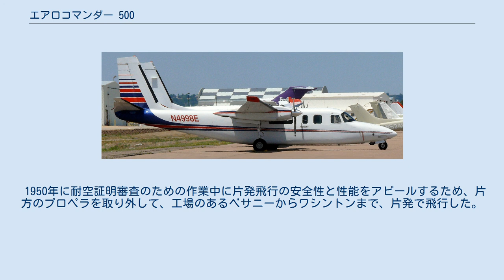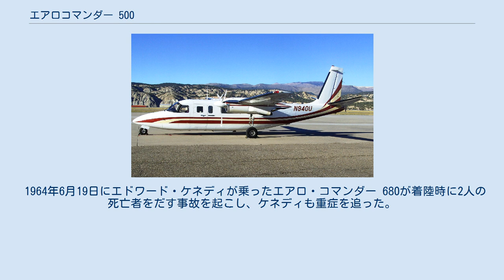エアロコマンダー 500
エアロコマンダー 500-B エアロコマンダー 500シリーズ（Aero Commander 500）は1940年代後半に開発されたアメリカ合衆国のレシプロエンジン双発の軽飛行機シリーズである。
1985年まで生産され、2000機ほどが生産された。
 エアロコマンダー 500シリーズはダグラス・エアクラフトの技術者、テッド・スミスが構想したが、会社は興味を示さなかったので、スミスのグループは Aero Design and Engineering Company という会社をつくって、自主開発をすることにした。
当初3機の試作機の製作を計画したが、試作機は1機だけとなり、NX1946と登録され、1948年4月23日に初飛行した。
乗客5人を収容でき、ライカミング O-435-Aエンジンを搭載した全金属製の高翼機である。
 試作機は成功し、資金を得ることができ、オクラホマシティ近くのベサニーに生産工場を作り、1951年8月に新工場から生産型がロールアウトした。
最初のモデルはコマンダー 520と命名された。
 軍用としては、最初、L-26連絡機として採用されたが、1962年に米空軍用としては雑用機の記号 U-4となり、陸軍用はU-9という記号で呼ばれた。
 1956年から1960年の間、U-4Bの1機がドワイト・D・アイゼンハワー大統領の移動専用機として使われた。
大統領専用機「エアフォースワン」としては最も小さい機体で、現在のエアフォースワンの白と青の塗装がはじめて採用された。
ベルギー空軍では1961年から1973年の間、王室の専用機として運用された。
 1950年に耐空証明審査のための作業中に片発飛行の安全性と性能をアピールするため、片方のプロペラを取り外して、工場のあるベサニーからワシントンまで、片発で飛行した。
ワシントンで民間航空局（CAA）の担当者と会った後、プロペラをとりつけてオクラホマへ帰還した。
この飛行は新聞に取り上げられた。
 1991年の始めに老朽機の主翼の主桁の疲労による事故が問題となった。
1961年から1993年にかけて24機が主翼を失う事故で墜落事故を起こし、35機の翼の桁でクラックが発見された。
 1964年6月19日にエドワード・ケネディが乗ったエアロ・コマンダー 680が着陸時に2人の死亡者をだす事故を起こし、ケネディも重症を追った。
1971年5月28日、有名な俳優で、監督のオーディ・マーフィの乗ったエアロ・コマンダー 680が悪天候のなか墜落し、マーフィの他、5人の乗客とパイロットが死亡した。
 エアロコマンダー 560 エアロコマンダー 680FL エアロコマンダー 680W ^ Harris, Richard. "The Aero Commander Line - A short history" ^ Jane's All The World's Aircraft 1976–77